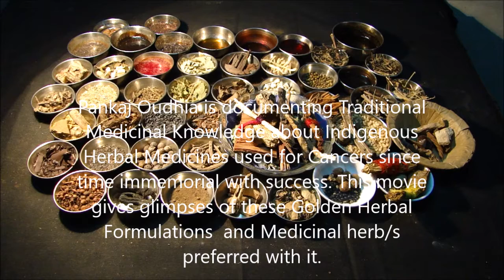Pankaj Oudhia on Paget Disease: Prefer Impatiens racemosa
Related References
Oudhia, Pankaj (2017). Bidens, Bhramarmar, Vishalya Karani, Suvarna Karani, Wattakaka and Medicinal Rice and Millets based Tribal Herbal Medicines for Paget Disease From Medicinal Plant Database by Pankaj Oudhia, Audio Bank Project at pankajoudhia.com .
Oudhia, Pankaj (2017). Biophytum, Bhramarmar, Vishalya Karani, Suvarna Karani, Wattakaka and Medicinal Rice and Millets based Tribal Herbal Medicines for Paget Disease From Medicinal Plant Database by Pankaj Oudhia, Audio Bank Project at pankajoudhia.com .
Oudhia, Pankaj (2017). Bischofia, Bhramarmar, Vishalya Karani, Suvarna Karani, Wattakaka and Medicinal Rice and Millets based Tribal Herbal Medicines for Paget Disease From Medicinal Plant Database by Pankaj Oudhia, Audio Bank Project at pankajoudhia.com .